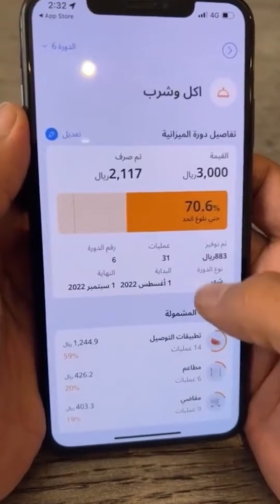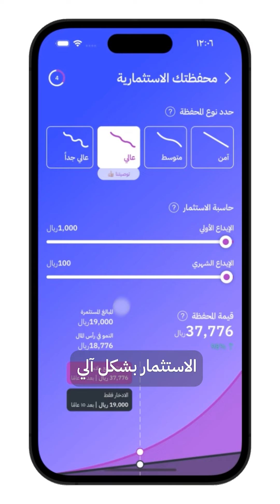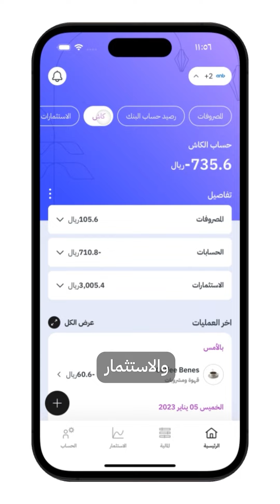كيف تستثمر ألف ريال شهريًا؟ تغطية الاستثمار عبر تطبيق ملاءة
غطيت لكم قبل أشهر تطبيق ملاءة وتحدثت عن عملهم في تقديم خدمة الاستثمار عبر المستشار الآلي
واليوم سأعطيك تغطية كاملة لخدمة الاستثمار وأهم تفاصيلها المهمة مقارنة ببقية المنصات المتوفرة

​✨ لنتواصل ✨
💰 دورة الإدارة المالية الشخصية ببساطة